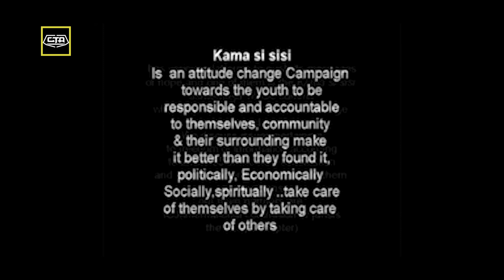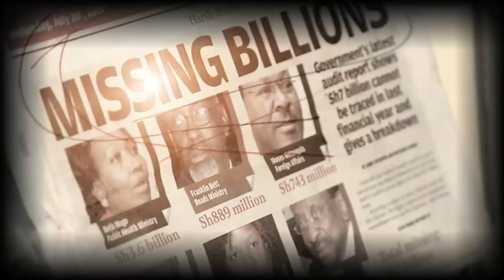958. Ka Si Sisi, Touring The Country With Juliani - Dillie (The Play House)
Fredirick Wang’ombe aka Dillie is an a professional Kenyan music producer, composer and songwriter. He has been in the music industry for over 15 years. I got to sit down with the super talented producer for an intimate conversation about his life's journey. A MUST WATCH!!